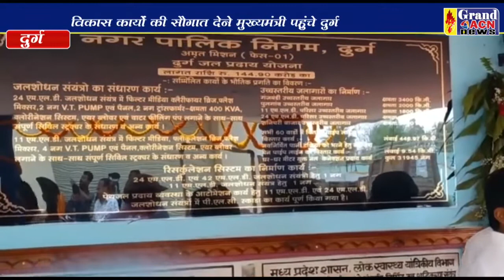जिला उद्योग केंद्र का मुख्यमंत्री ने किया उद्घाटन Naseem Faruki